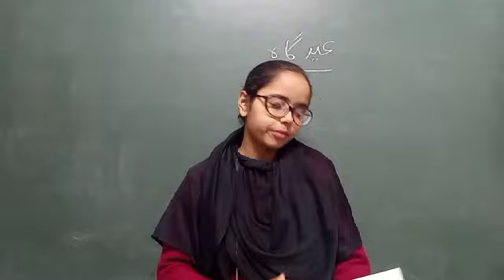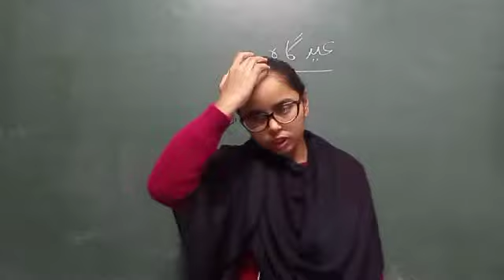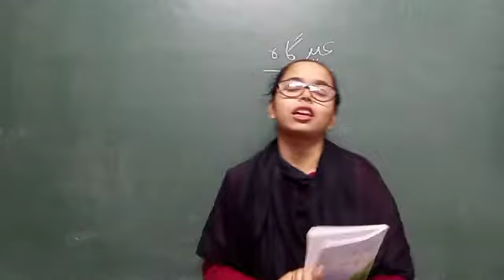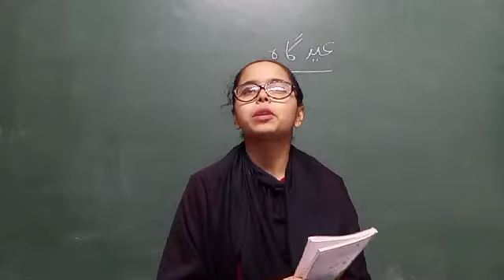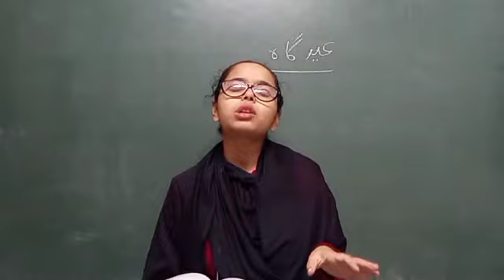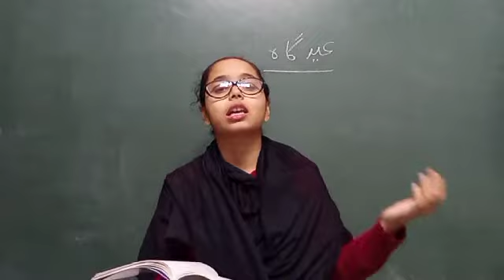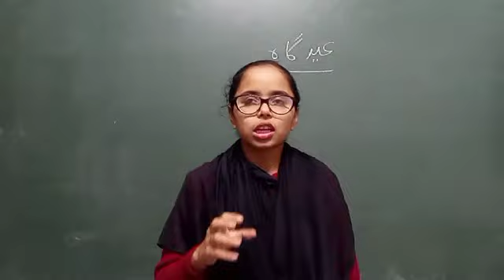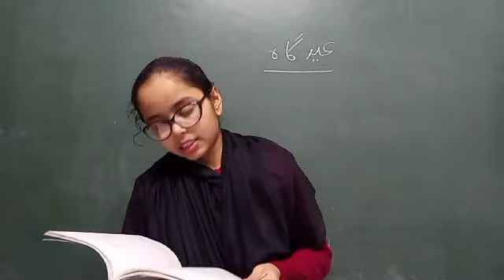eid gah part 1 urdu class 6 ncert